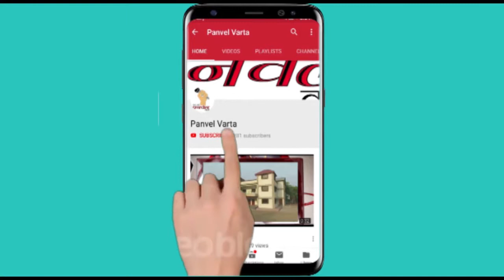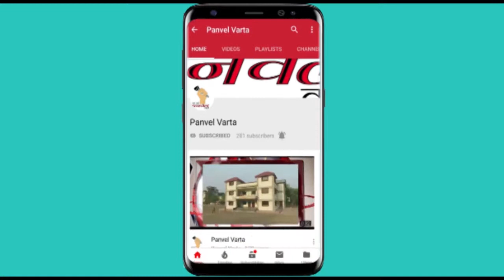Panvel Varta किल्ले विकू देणारं नाही,पेमगिरी येथे सत्याग्रह आणि मुख्यमंत्र्यांच्या पुतळ्याचा कडेलोट